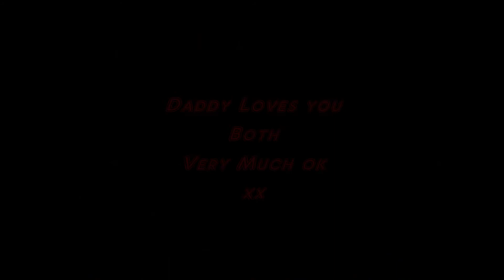AnGel & TINY j's 2014 Bowling Birthday x